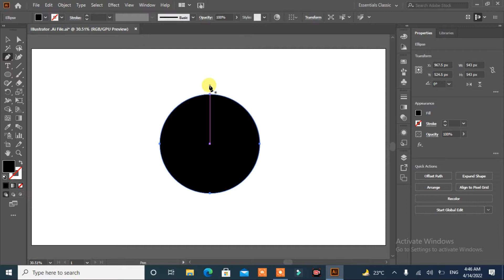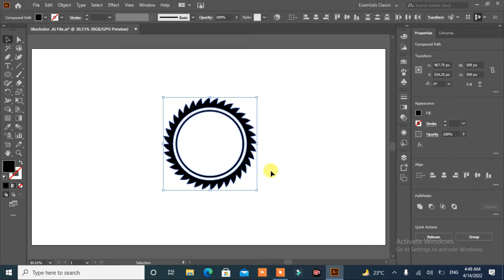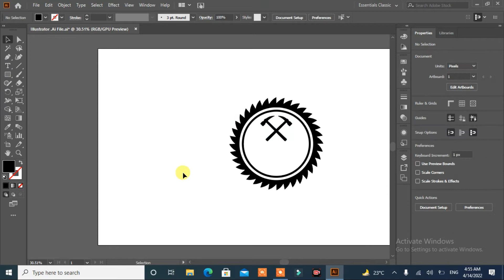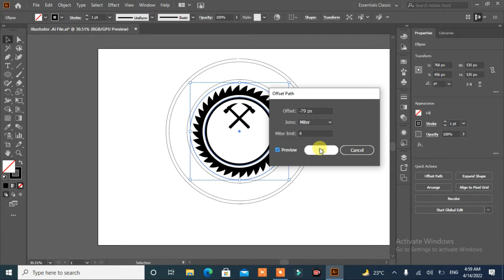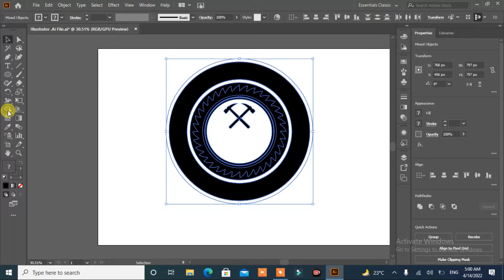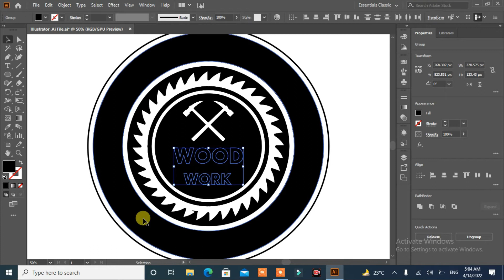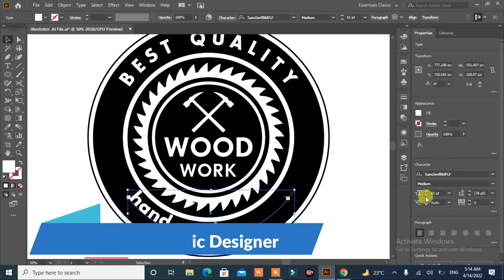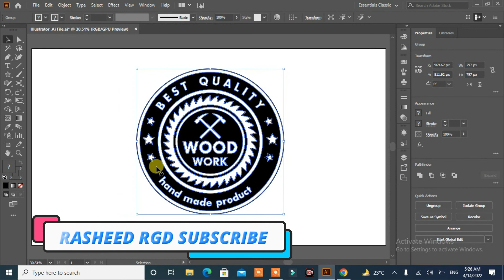how to make wood work logo design in Adobe illustrator||Rasheed RGD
how to make woodwork logo design in Adobe illustrator||Rasheed RGD
Hello weaver